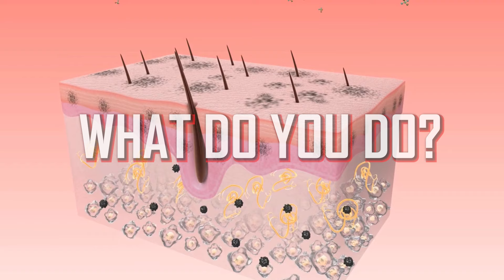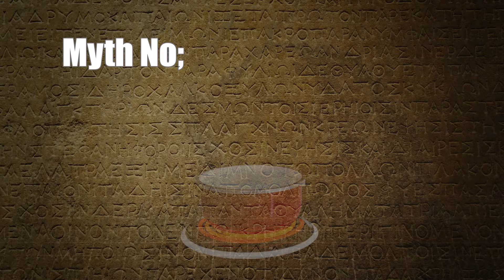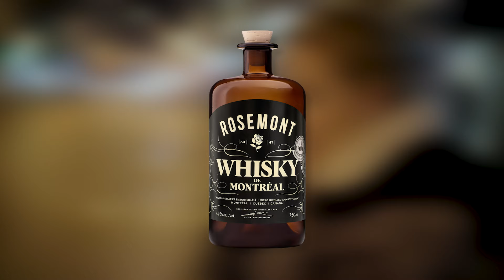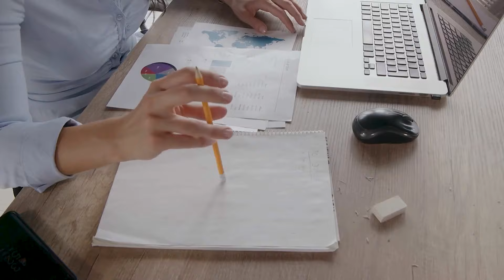20 Survival Myths That Might Get You Killed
20 Survival Myths These Might Get You Killed

Are you a doomsday prepper? Have you fallen victim to common prepper myths? It's time to reevaluate your strategies. Our video exposes the truth behind these misconceptions without revealing all the secrets.

Unraveling prepper myths is crucial for anyone serious about prepping. In this video, we delve into survival tips and uncover survival myths that could actually hurt you. Let's debunk the misconceptions that might jeopardize your readiness for any crisis.

Our aim is to equip you with the knowledge needed to navigate through the world of prepping confidently.

Discover the reality behind the hype. We unveil the prepper myths uncovered to ensure your survival plans are foolproof. Don't let false information compromise your preparedness.

Join us as we navigate through the murky waters of prepping. Gain insights into what works and what doesn't in the world of survival. You won't want to miss this!

Remember, being prepared is more than just stockpiling supplies. It's about having the right knowledge and mindset. Let's separate fact from fiction in the realm of prepping.

In this video, we delve deep into the intricacies of prepper myths. Learn why blindly following certain practices could spell disaster for your survival efforts.

Throughout the video, we'll address common misconceptions surrounding prepping and survival, offering valuable insights to help you refine your preparedness approach. Whether you're new to prepping or a seasoned doomsday prepper, this video is packed with valuable information you won't want to miss.

Remember, prepping is more than just stockpiling supplies—it's about being informed and adaptable in the face of uncertainty.

Keep watching to see prepping myths, survival tips, doomsday preppers, prepper myths uncovered, survival myths that could actually hurt you.
Inspired by Finance Daily, Finance Economist, The Bug Out Location, The Atlantis Report, Epic Economist, Dollar Details, Financial Freedom TV, Frugal Recipes, Wolf News, Finance Today, FoodEcon, The Economic Explorer, and Serious Coinage.

Inspired by Survival Myths That Could Get You Killed ..

Inspired by These Survival Myths Could Actually Get You Killed | DEBUNKED ..

Inspired by 5 Survival Myths That Could Get You Killed ..

Inspired by Urban Survival in the Apocalypse: Secrets 90% Don't Know ..

Inspired by What is a survival myth that is completely wrong and could get you killed?(r/AskReddit) ..

0:00 Intro
0:22 Myth #20 - Sucking Venom Out
0:58 Myth #19 - Escaping Bees
1:43 Myth #18 - Frostbite Aid
2:41 Myth #17 - Cactus Cocktails
3:38 Myth #16 - Priorities in Survival
4:13 Myth #15 - Fire First, or Shelter First?
4:58 Myth #14 - Fire Inside a Cave
5:55 Myth #13 - The Quicksand Problem
7:07 Myth #12 - Eat What Animals Eat
8:44 Myth #11 - Following Birds for Water
9:36 Myth #10 - Boiling Water Makes it Safe to Consume
10:25 Myth #9 - Drinking Urine
11:06 Myth #8 - A Jellyfish Sting
12:00 Myth #7 - All Brightly Colored Insects and Plants are Poisonous
12:39 Myth #6 - Clothing in Hot Weather
13:36 Myth #5 - Using Alcohol to Warm Yourself
14:19 Myth #4 - Eating Snow for Hydration
14:59 Myth #3 - Moss for Direction
15:39 Myth #2 - Myths about Bears
16:23 Myth #1 - Survival Shows for Survival Tips